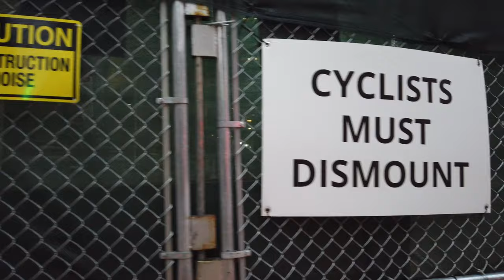Dark Skies: Around The Financial District Perimeter During A Severe Thunderstorm Watch |Toronto Walk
Recorded on Thursday, July 20th, starting at 7:15 pm with a DJI Osmo Pocket at 4K/60.

Lexar 256 Gb memory Card